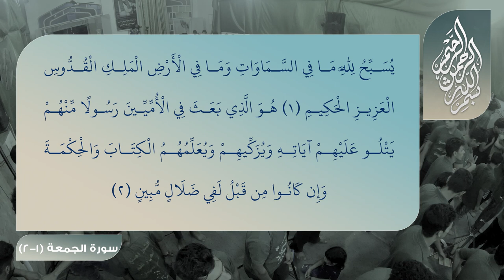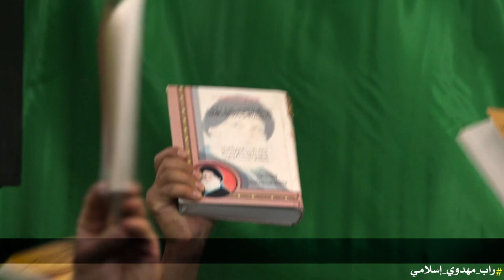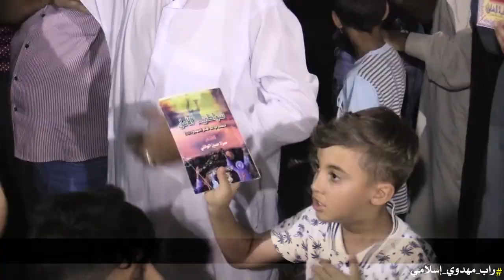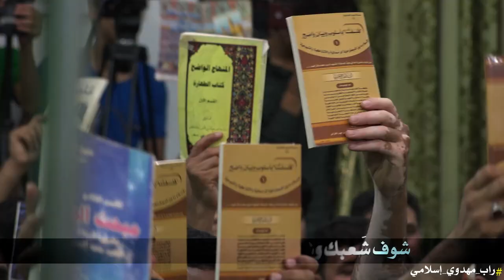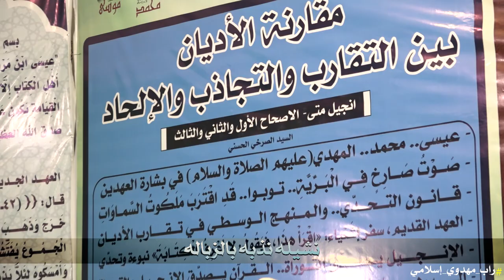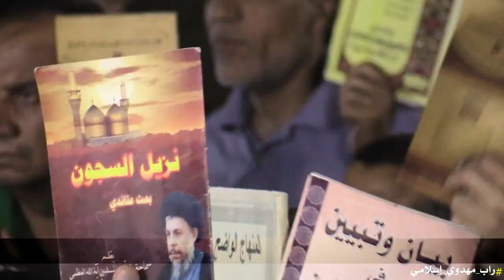راب مهدوي إسلامي || الصدر الثاني من گال || مهدي العامري ||كلمات: روميل الحچامي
:::راب مهدوي إسلامي ::
|| الصدر الثاني من گال
|| مهدي العامري
|| كلمات: روميل الحچامي

المهرجان (26)
" المهدي..عِلْم.. تَقْوى ..وَسَطِيّة.. أخلاق "
راب.. مهدوي..إسلامي

بابل | الحلة

||ذكِر الشباب :

زيد الجبوري|محمد قصي|مصطفى الدراجي| مقتدى السلطاني|علي السلطاني|مقتدى البديري|محمد البغلاني |محمد الشمري|علي السلطاني|مهدي المندلاوي|محمود قصي|محمد باقر |عباس فؤاد|محمود المرشدي

صفحاتنا على المواقع التواصلية ::
* صفحتنا الفيس بوك :